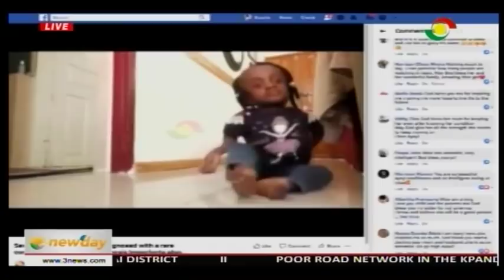AYEYI FINALLY MEETS FIRST LADY REBECCA AKUFO-ADDO